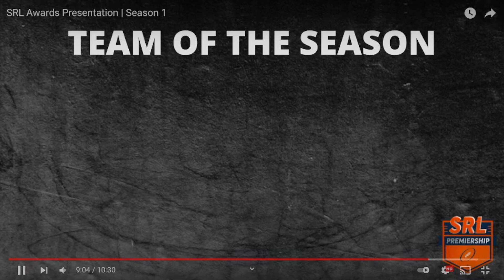Liam Ryan Story/highlights season one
This is the srl story of liam ryan hope you enjoy.